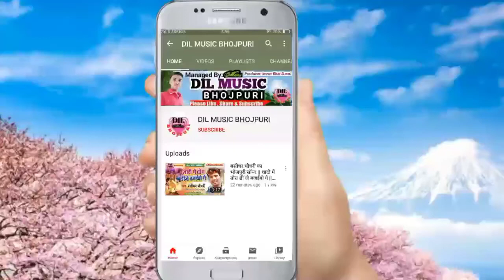|| एक नंबर साधु हइ हम || Ak Number Sadhu Hai Ham || Deepak Deewana का कॉमेडी गीत Bhojpuri Song 2021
Dil Music Company
             ▶DIL MUSIC PVT. LTD (CO.)◀

👉Album:- एक नंबर साधु हइ हम
👉Singer:- Deepak Deewana
👉Song:- Ak Number Sadhu Hai Ham
👉Lyrics:- Sheshnath Sarmila, Manoj Matwala
👉Music Director:- Aditya Recording Studio

किसी भी भोजपुरी सिंगर को अपना भोजपुरी गाना रिलीज करवाना चाहते हैं तो सम्पर्क करें...

This my link cillik..

▶निर्माता:- इमरान भाई सुंनी
▶चैनल डिजाइन:- एम डी. साजीद खेसारी जी
▶चैनल संयोजक:- शहजादे मोबाइल अस्पताल (सी सी रोड तमकुही रोड)
▶चैनल मैनेजर:- प्रिन्स चौरसिया (दिल्ली)
▶चैनल मैनेजर:- इरफान दंबग (पारसा)

✔✔अगर किसी भी कम्पनी वाले को इस गाना से तकलीफ है तो कुछ भी करने से पहले हमारे पास सीधे सम्पर्क करें उस गाने को 3 घंटे के अंदर में हटा दिया जायेगा कृपया कॉपीराइट स्ट्राइक और कॉपीराइट क्लेम ना निकाले.. धन्यवाद...✔✔